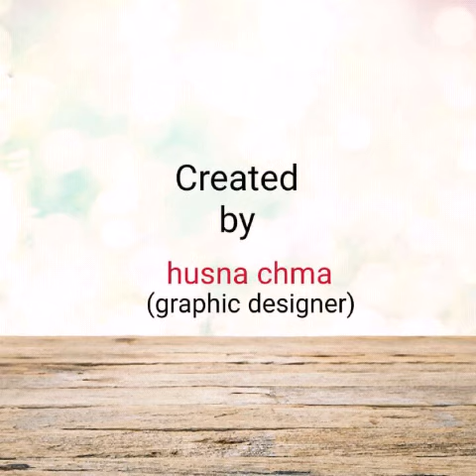Zoo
If you like it. pls share. like.